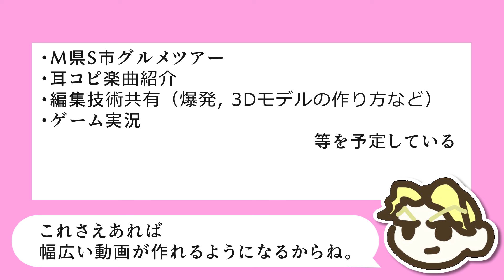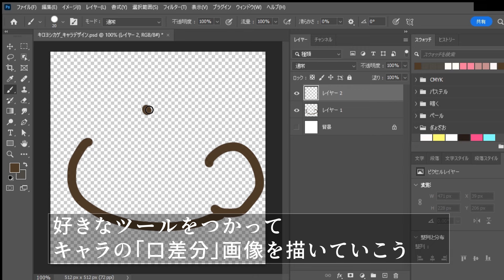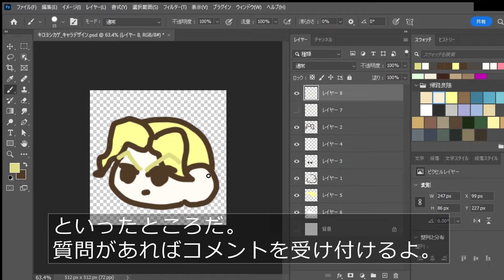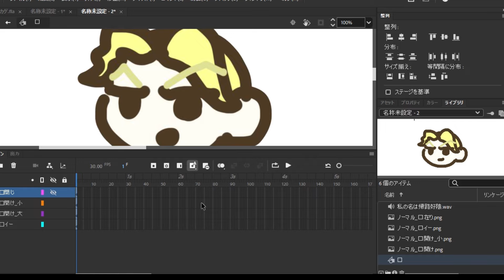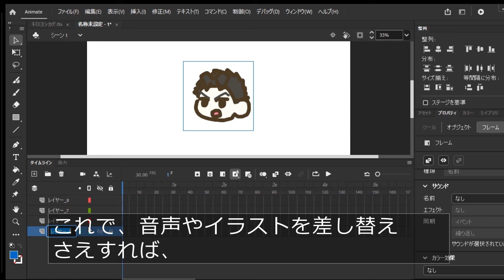描いたキャラが喋る！リップシンクアニメーションのつくり方【Adobe】【ゆっくりして実況】【作り方】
自分で描いたキャラクターを喋らせるアニメーションをつくっていくよ 。

目次
0:00 今回作っていくもの
0:27 使用するツール
1:01 ステップ1.イラストを用意する
2:33 ステップ2.リップシンクアニメーションをつくる
5:20 応用の仕方

実況動画といった新しい動画ジャンルの撮影にも挑むために、今回は自分で描いたイラストを私の分身として喋らせる手段を用意した。
自分で描いた絵が動くってのは、誰しも楽しいと感じるものだ。
そこで、様々な「作り方動画」を配信していく先駆けとして今回は「リップシンクアニメーションの作り方」を共有していくよ。
ソフトさえあれば商用利用も可能な有益な情報になっている思うんで、ぜひ自身の活動に役立ててもらえれば幸いだよ。